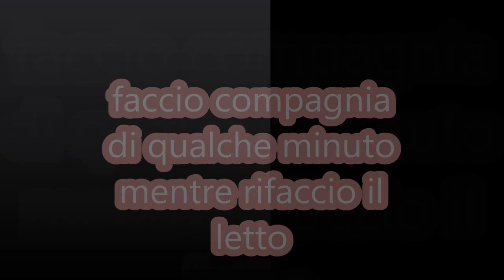rifaccio il letto con voi nel frattempo 4 chiacchiere con voi